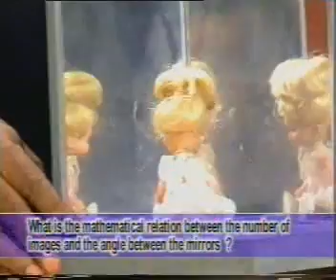𝐐𝐔𝐄𝐒𝐓: 𝐃𝐞𝐦𝐨𝐧𝐬𝐭𝐫𝐚𝐭𝐢𝐨𝐧-𝐛𝐚𝐬𝐞𝐝 𝐒𝐜𝐢𝐞𝐧𝐜𝐞 𝐐𝐮𝐢𝐳 𝐒𝐡𝐨𝐰 || 𝐄𝐩𝐢𝐬𝐨𝐝𝐞 𝟑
𝐖𝐚𝐥𝐤𝐢𝐧𝐠 𝐝𝐨𝐰𝐧 𝐭𝐡𝐞 𝐌𝐞𝐦𝐨𝐫𝐲 𝐋𝐚𝐧𝐞

𝐐𝐮𝐞𝐬𝐭, an interschool 𝐃𝐞𝐦𝐨𝐧𝐬𝐭𝐫𝐚𝐭𝐢𝐨𝐧-𝐛𝐚𝐬𝐞𝐝 𝐒𝐜𝐢𝐞𝐧𝐜𝐞 𝐐𝐮𝐢𝐳 𝐒𝐡𝐨𝐰 was organized by National Council of Science Museums-NCSM, Ministry of Culture, Government of India, in collaboration with DD Bangla.

The students of St. Lawrence High School, Kolkata Ramakrishna Mission Vidyalaya, Narendrapur participated in this episode.

Did you participate in it or watch it on TV?
If yes, share your memories with us in the Comment section below!

Episode 3